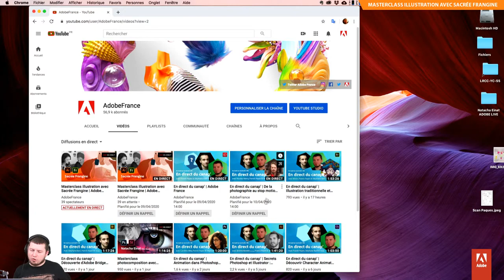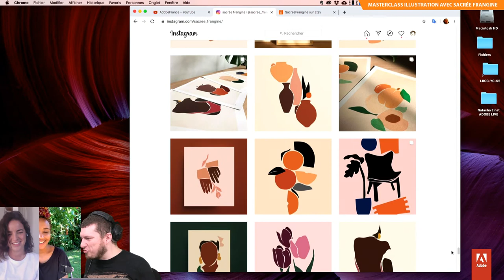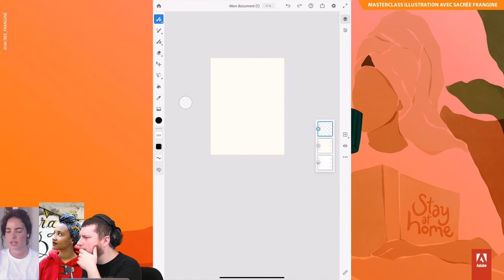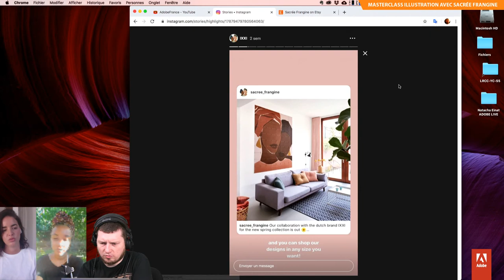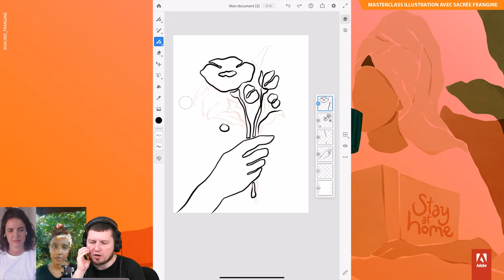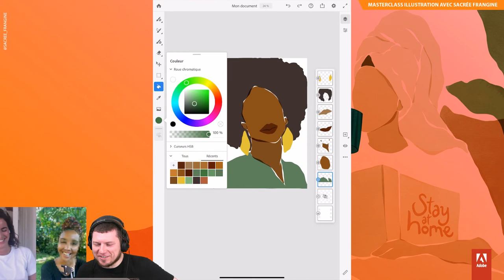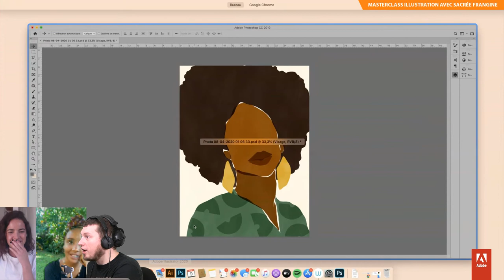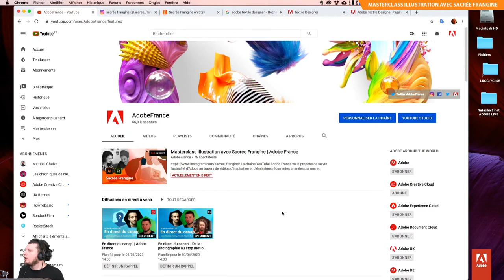Masterclass illustration avec Sacrée Frangine | Adobe France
Sacrée Frangine, c’est Aline et Célia. Duo depuis l’enfance, copines de primaire, parcours similaires, elles reviennent à l’illustration après la vie en agence.

Elles dessinent, simplifient, vivent leur dessin en aplats, échangent sur les matières. Aujourd’hui, elles reviennent avec nous sur leur parcours, sur leur travail à quatre mains, sur les différentes étapes, de l’esquisse, à la ligne, du coloriage vectoriel à la matière pixel, des étapes qu’elles démarrent en traditionnel, sur papier, mais aussi en numérique, sur tablette.

Venez découvrir la méthode de Fresco sur iPad (ou tablette tactile Windows) à Photoshop ou illustrator sur le bureau.